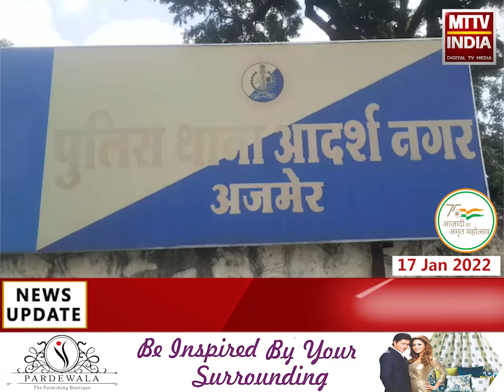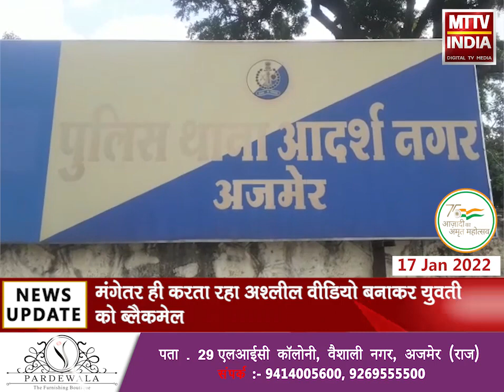Ajmer | मंगेतर ही करता रहा अश्लील वीडियो बनाकर युवती को ब्लैकमेल | MTTV INDIA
मंगेतर ही करता रहा अश्लील वीडियो बनाकर युवती को ब्लैकमेल
ब्लैकमेल व शादी का दबाव डालने से परेशान युवती ने किया सुसाइड
युवती के पिता ने घटना के 7 दिन बाद करवाया आदर्श नगर थाने में मुकदमा दर्ज
पिता ने युवती के मंगेतर पर लगाया आत्महत्या के लिए उकसाने का आरोप